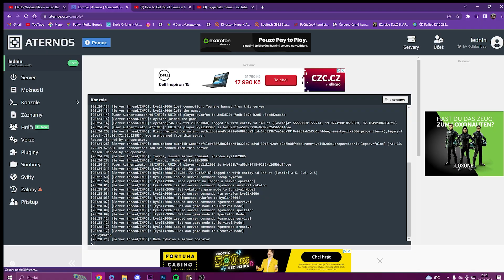Minecraft LP 01 @simonkysela9052 a Tomáš